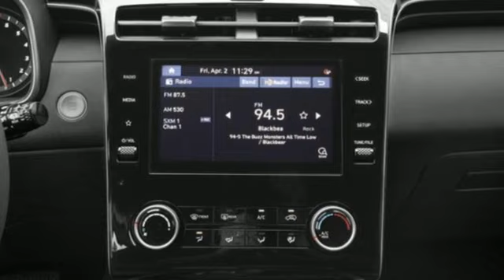Certified 2022 Hyundai Tucson Saint Paul White-Bear-Lake, MN W000689X - SOLD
Year: 2022
Make: Hyundai
Model: Tucson
Trim: SEL
Engine: Smartstream 2.5L I-4 port/direct injection, DOHC, CVVT variable valve control, regular unleaded, engine with 187HP
Transmission: Automatic
Color: Calypso Red
Interior: Black
Mileage: 18593
Stock #: W000689X
VIN: 5NMJBCAE1NH093113
White Bear Mitsubishi is proud to present this 2022 Hyundai Tucson SEL.brbrCARFAX One-Owner.brbrAWDbrbrbrWhy do our guests love buying vehicles from White Bear Mitsubishi? It could be our numerous 5-star reviews on Google or our transparent, best price first pricing promise. Maybe it's the fact that most of our vehicles qualify for a seven-day return policy or 30 day exchange or that our salespeople are not paid on commission. Come see why people love buying cars at White Bear Mitsubishi!

Address:
3400 Highway 61 North